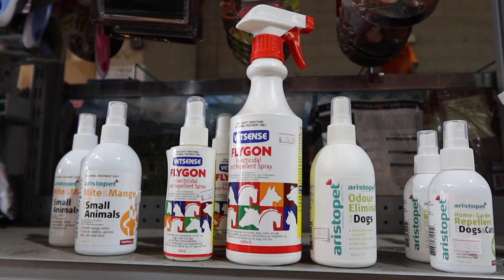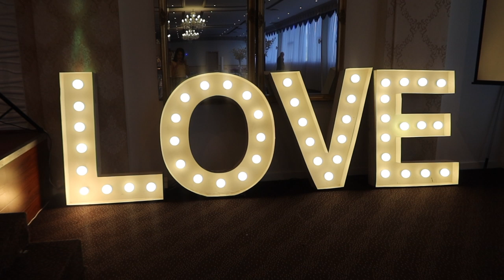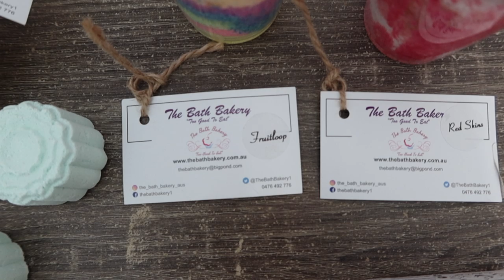KITANA THE BLIND HUSKY'S FIRST DEBRIDEMENT SURGERY! | POOR WOUND HEALING | CHRONIC ULCERS | VLOG!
In this vlog kitana the husky ends up having debridement surgery, we also to go the markets, dog parks and my brother's wedding.

MEET ISAAC!